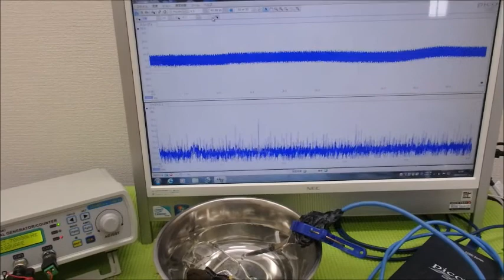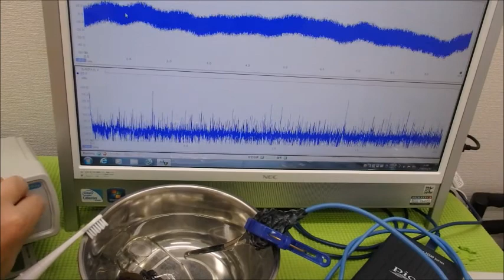超音波の非線形振動 ultrasonic-labo